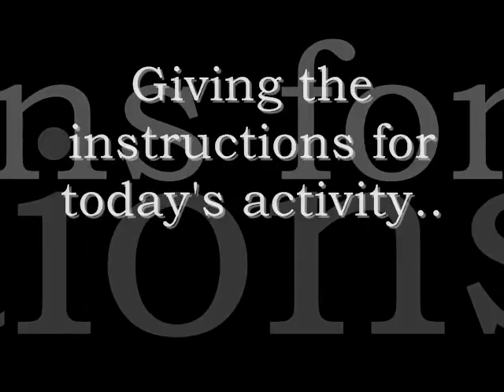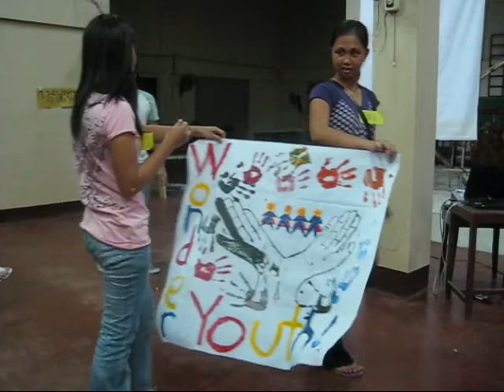RCSP Youth Fellowship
August 2009 - Tanay, Rizal

I was assigned to be the emcee for that day.. OMG. I almost fainted! haha. I really don't know what to do.. I'm too "masungit" to be an emcee! LOL